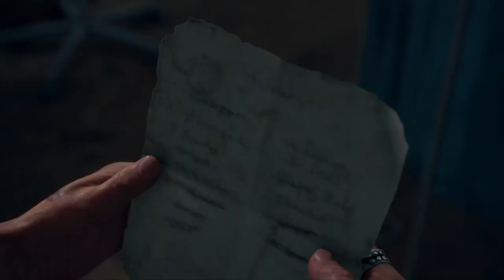DAYS GONE - OFFICIAL GAMEPLAY - PART 12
What game would you like me to play next? Let me know below. Either LAST OF US 2, RED DEAD 2 or EVIL WEST!!